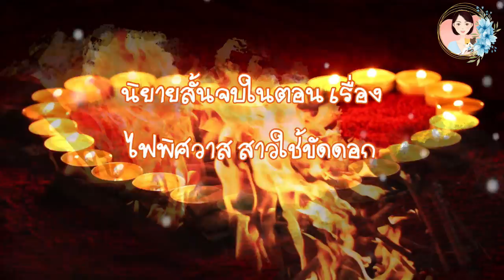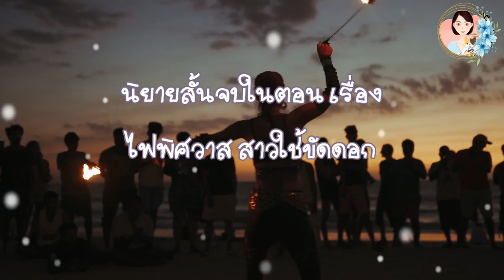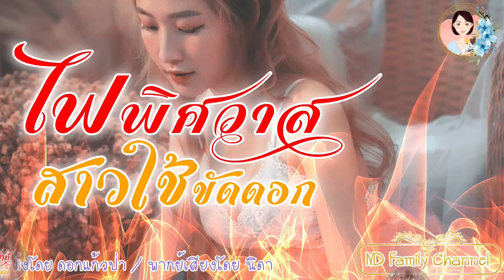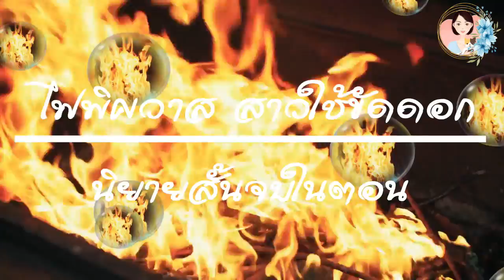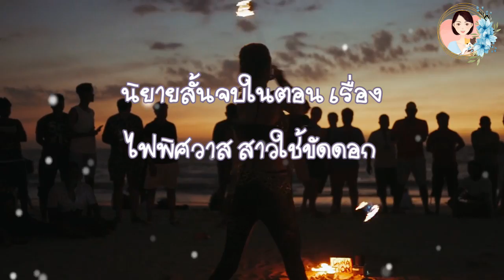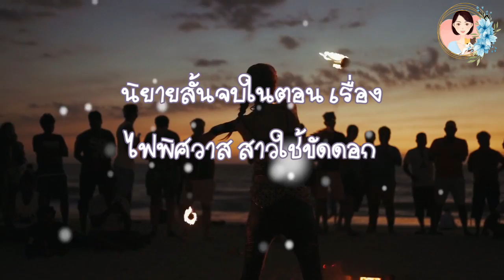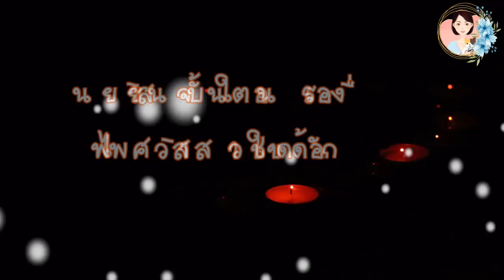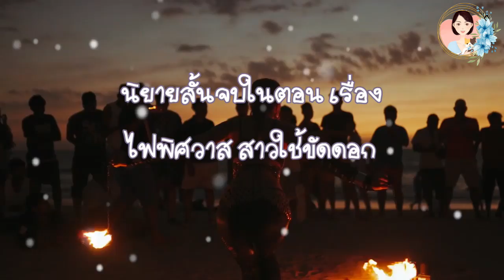เรื่องสั้น ไฟพิศวาสสาวใชัขัดดอก แต่งโดย..|ND Family Channel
นิยายเรื่อง ไฟพิศวาสสาวใชัขัดดอก
นิยายสั้นจบในตอน แต่งโดย ดอกแก้วป่า